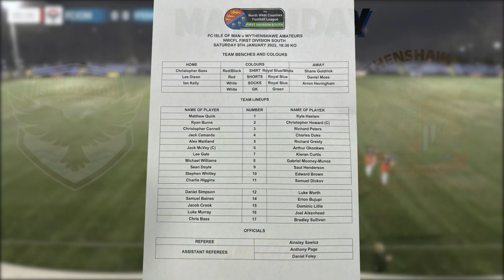Isle of Man FC 2 - 0 Wythenshawe Amateurs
With an early morning start flying to the island, the Ammies played well but were denied the victory with a great FC Isle of Man performance making them 2-0 winners.
Attendance: 1509
Goalscorers
FC Isle of Man: Cannell (19) Murray (85)